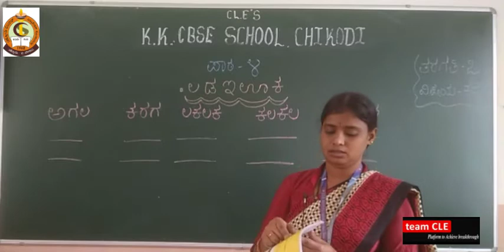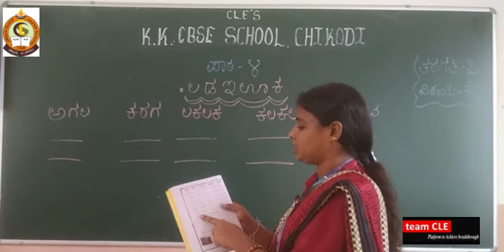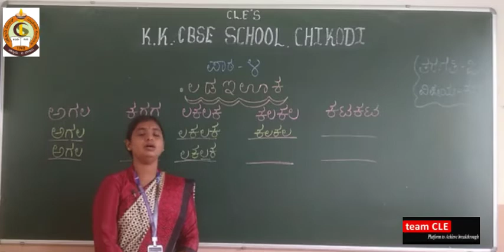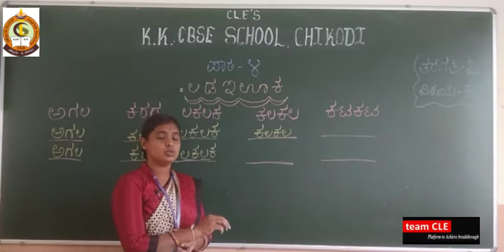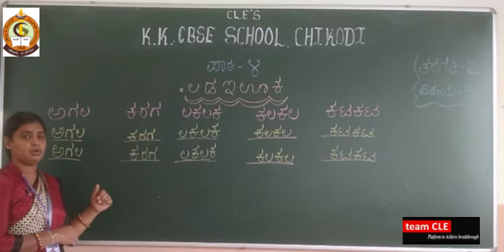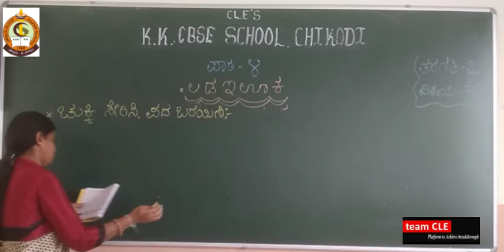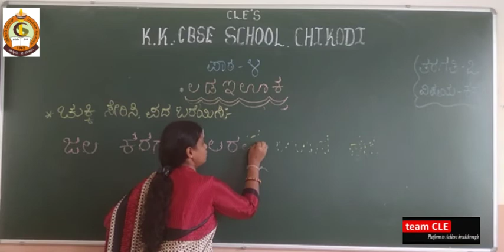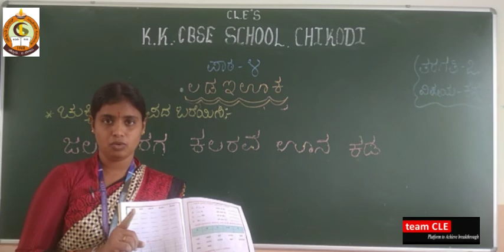CLASS II KANNADA ಲ ಡ ಇ ಊ ಕ PART- 3